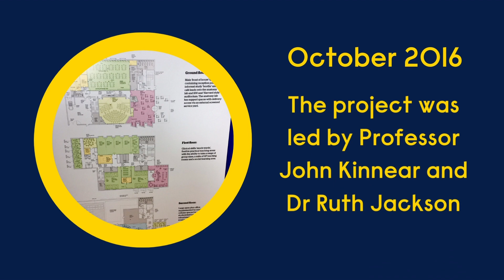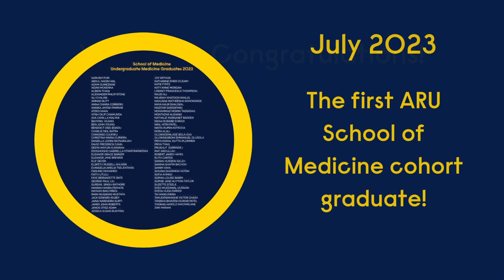Our FIRST School of Medicine students GRADUATE! A message to the ClassOf2023.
We are so proud of our Class of 2023 Medicine students and our FIRST medical doctors to gradate!